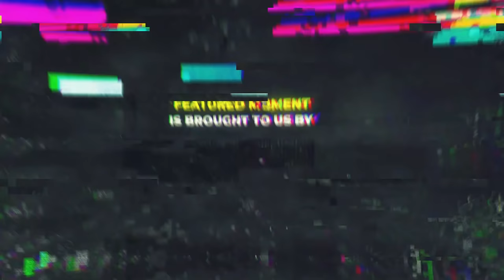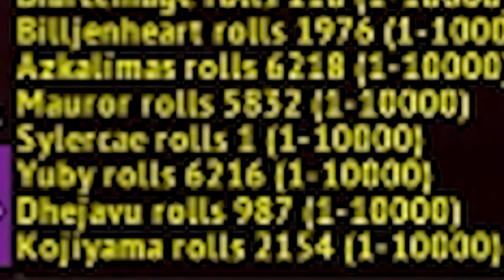Warrior returns to the game at 1% HP and does this... WoW Shadowlands: Funniest Moments (Ep.13)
World of Warcraft Episode opening with warrior standing afk till 1% hp and making a huge comeback after returning to the game.

Players Featured in this World of Warcraft Episode:

0:00 Intro
0:10 Foxyllama1
0:39 Zeepeye
0:57 ynbae
1:09 Xaryu
1:31 Jellybeans
1:47 Kalamazi
2:05 Jale67
2:20 Snakeub_
2:42 azkalimas
2:59 Foxyllama1
3:42 Snakeub_
3:47 donspjut
4:12 flarknesstv
4:52 Notmes
5:09 Pikaboo
5:29 prydedk
5:49 thijihiguri
6:00 Yumytv
6:49 Zellerthebarbarian
7:04 bobonyee
7:15 itseazycraft
7:21 donspjut
7:44 Hydramist
7:54 iwontv
8:23 judgejames
8:37 Juricho42
8:48 Xaryu
9:09 Zeepeye
9:18 Zmok
9:33 Swifty
9:54 kashcarbon